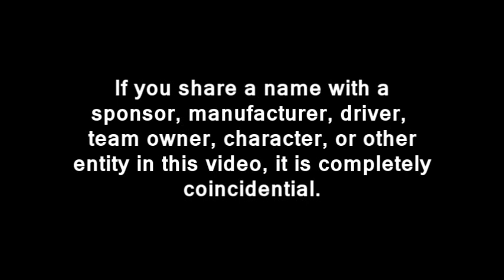2013 TM Master Cup Series: Non-Championship: Independent's Trophy Invitational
Top three start the 2013 Round of Colorado from the rear of the field.